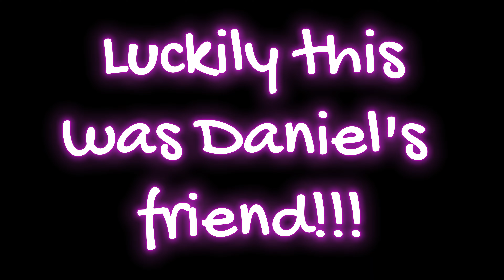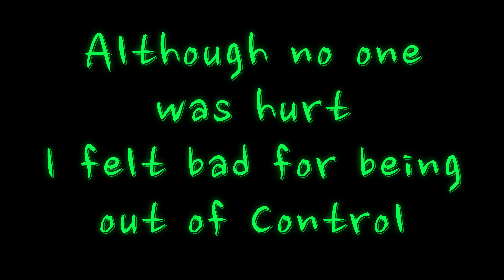I Hit a Motorcycle on Bennie Creek